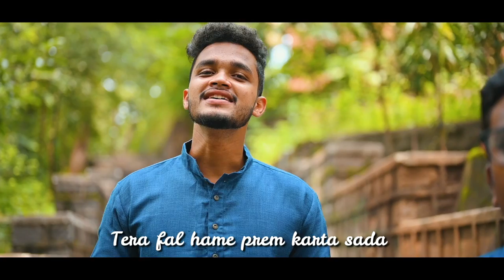Maa - HOPE (Official Music Video)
In times of distress a mother is the first one to comfort us. A mother's love is incomparable and has no boundaries. The purity of a mother's love has the power to mend a broken heart.

We at HOPE present you "Maa". A song dedicated to our blessed Mother Mary, expressing our love, gratitude, reliance and admiration for her.

Credits

Choir : Christopher Paul, James Ingole, Sebi James, Simon William, Alan Anthony, John Anthony, Ashley Besterwitch, Errol Besterwitch, Adelia Francis, Shobhitha Thomas, Veronica Paul and Siya James.

Video and Direction : Arthur Joseph, Varun Sharma and Arnold Peter.
Written and Composed by : Allan Kujur and Errol Besterwitch
Vocal Arrangement: Simon William
Music producer : Errol Besterwitch
Video Editing : Arthur Joseph

Special thanks to Fr. Ivan Rodrigues , parish priest of Rosary parish for giving us the permission to shoot the video at Lourd Mata Mandir, Nagpur.

Special thanks to Fr. Prashant Karavallil , Fr. Xavier Kandulna OP and Fr. Anand ( Director  Atmadarshan ) for additional correction.